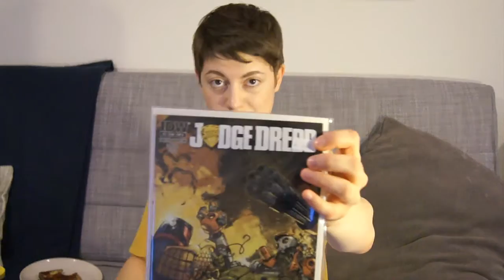UK VLOG #1 ► TRIP & MCM Manchester GOODIES